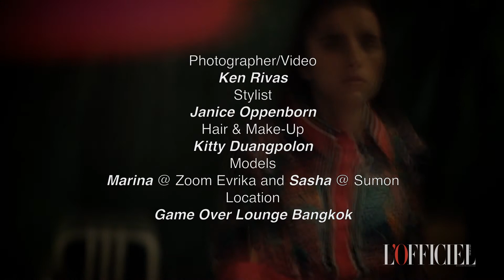L'Officiel Thailand - Fashion "ALL FUN & GAMES"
Photographer and Video Ken Rivas
Stylist Janice Oppenborn
Model Sasha and Marina
Make up and Hair Kitti Duangpolon